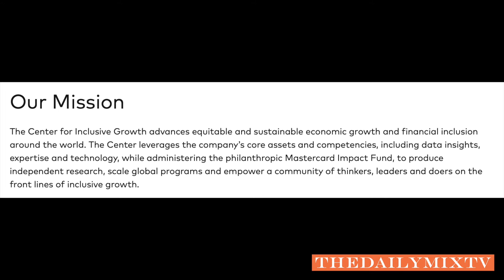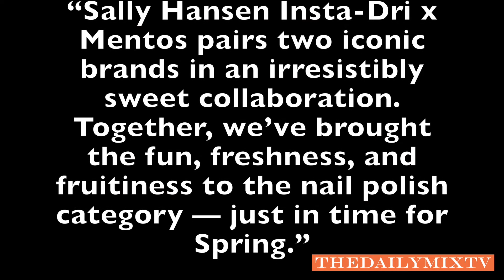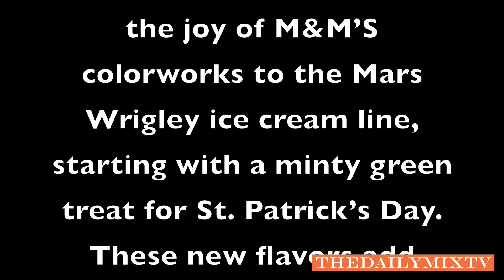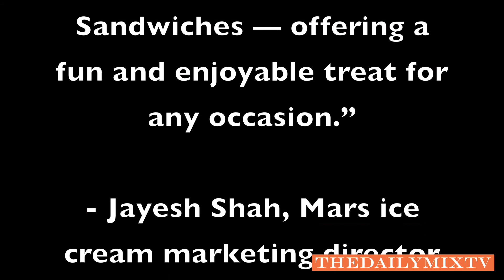The Daily Mix TV - March 3, 2021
Today's rants and raves include MasterCard & Visa expected to raise interchange fees on small businesses as grocers and restaurants increasingly ask customers to pay in cash; why antiquated CSR platforms don't work; Senate Democrats remove the push for increasing minimum wage to $15 which may present problems for House Liberals; Sally Hansen saddles up with Mentos in a new collaboration that is certain to drive sweet revenues; M&M's launches new flavors for their ice cream cookie sandwich line and a promotion for St. Patrick's Day; This week's Wayback Wednesday celebrates the 25th anniversary of RENT; a follow up to the premier of Superman & Lois on the CW which got its second season renewal before teh second episode aired. The Daily Mix TV is the unadulterated truth of what's happening in the news, business and pop culture from a marketing POV.